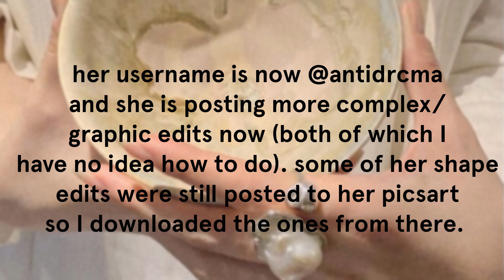shape edit inspiration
made a bunch of these videos (2/21), they're posted on my channel!